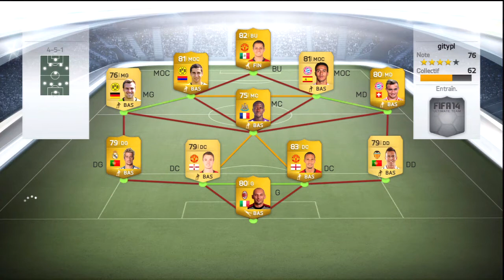Crezip | [Fr] FUT14 | La Balle au Centre Feat. Berardi - Episode 3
"J'AIME", "FAVORIS" & Lire description SVP
(Cela prend 2 secondes et aide la chaine à se développer)

Lien Twitter :
- Crezip : @CrezipDoo
- DamienRougeSang : @DamienRougeSang
- Anthropos92 : @AnthroposTim
- Dolph34 : @dolphdoo34
- GreZka : @imGreZka
- Dante-rko : @DanteRKOfficial
- El-Monje54 : @leMoine_Damien
- Neo : @Neohizaki

DESCRIPTION

Aujourd'hui, on reprend la série "La Balle au Centre" avec Berardi pour l'épisode 3.

Merci de donner votre avis sur cette vidéo !!! :D

MUSIQUES UTILISÉES